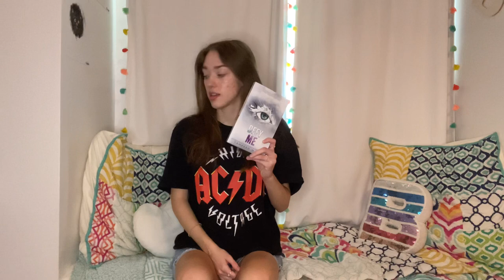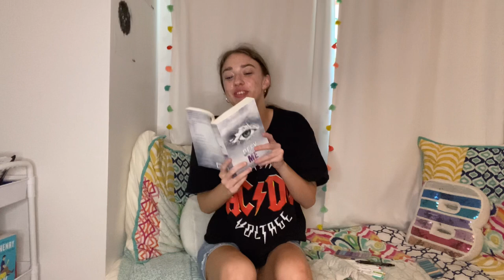Reading Vlog📚💌🤍 | reading Defy Me, barnes trip, + reorganizing my TBR cart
books mentioned in this video:
📖Defy me by Tahereh Mafi
📖Reveal Me by Tahereh Mafi
📖Rangers Apprentice The Royal Ranger: Dual at Araluen by John Flanagan